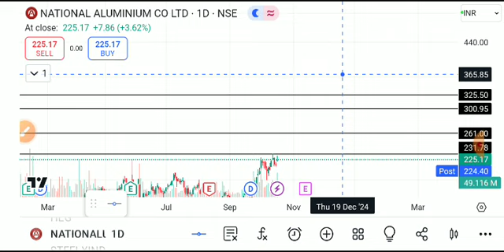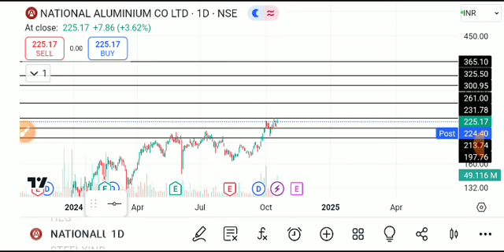NATIONAL ALUMINIUM SHARE LATESTNEWS TODAY/NATIONAL ALUMINIUMSHARE TARGET/NATIONAL ALUM SHAREANALYSIS